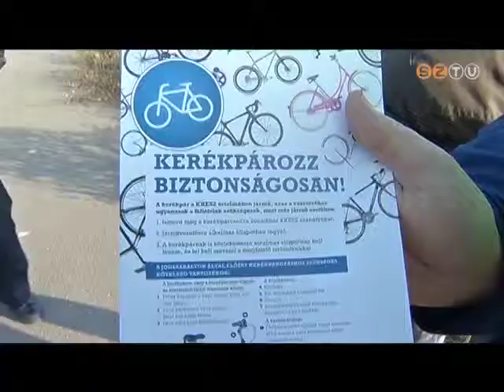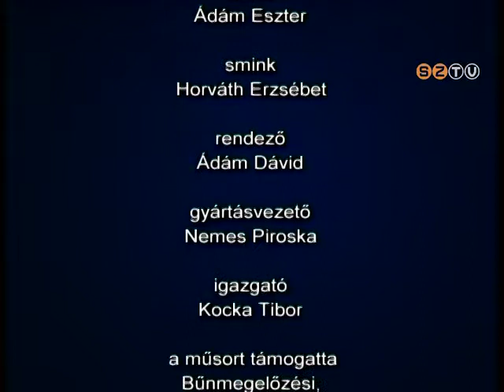Szolgálatban - 2013. december 12.